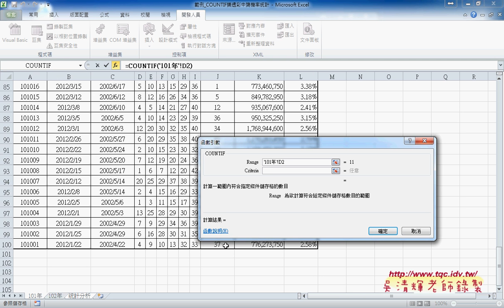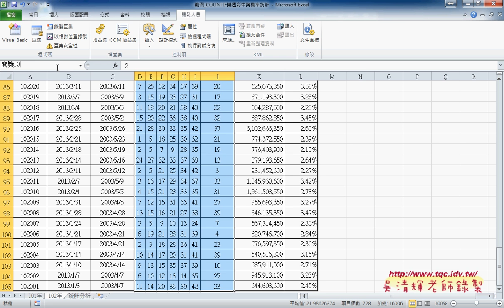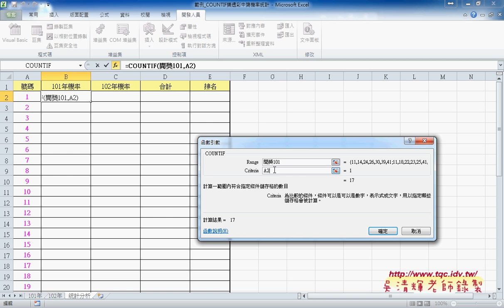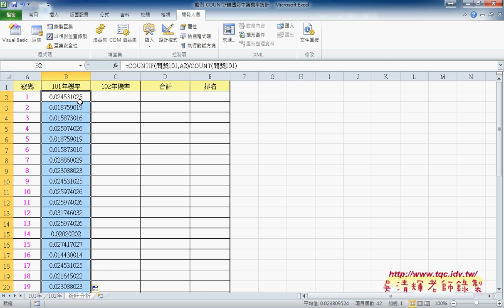08 如何用COUNTIF統計樂透彩EXCEL VBA雲端資料庫 吳老師1